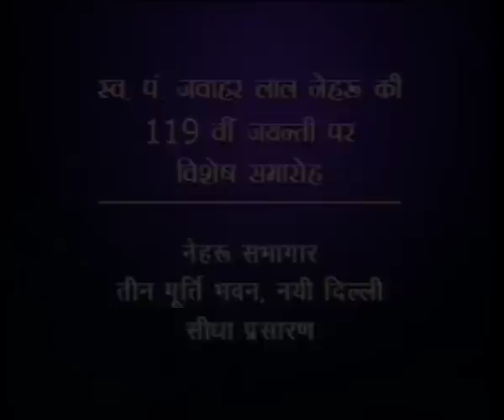Dehi Pad Pallav Mudram a dance composition of Smt. Ranjana Gauhar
This choreography of Love and Surrender where there is no place for ego. taken frommtge lyrical poem of Sri. Jayadev's Geet Govindam.

Choreography : Padmashree and SNA Awardee Smt. Ranjana Gauhar

Music composition : Acharya Bamkin Sethi